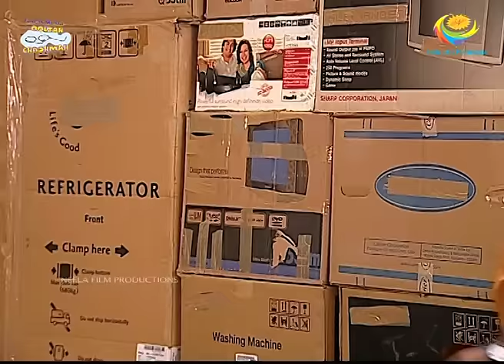भूत भगाने का गरबा | Taarak Mehta Ka Ooltah Chashmah |TMKOC Comedy | तारक मेहता का उल्टा चश्मा Ep 416